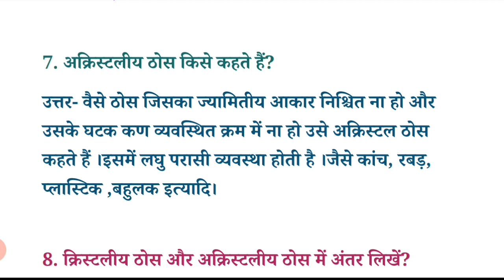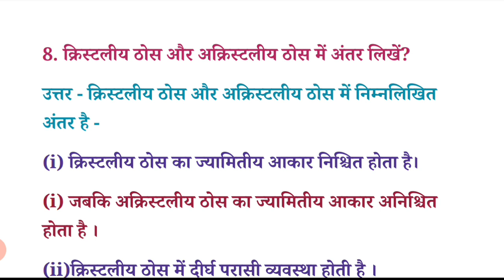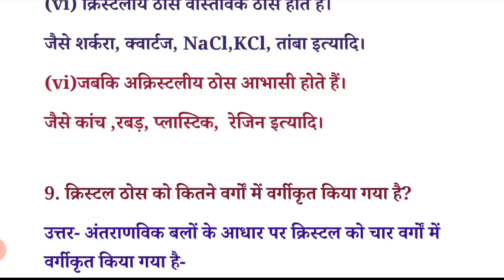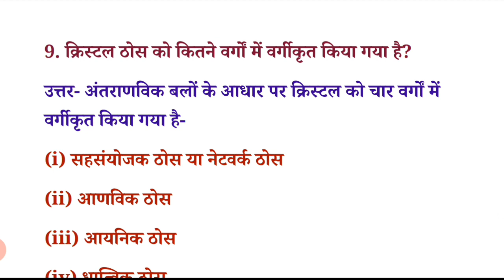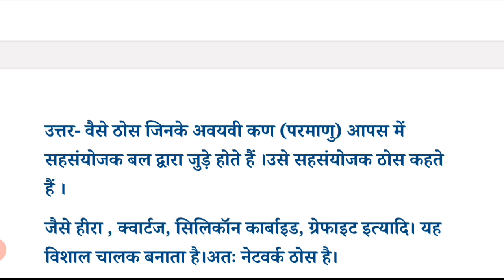Class 12th chemistry Vvi subjective Question Answer Exam 2024 # subjective question By Suchitra mam